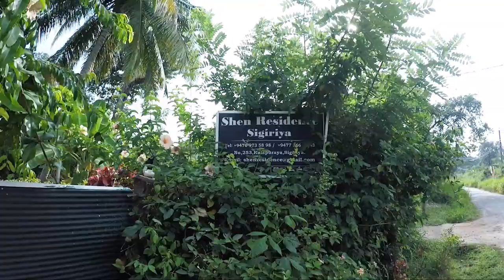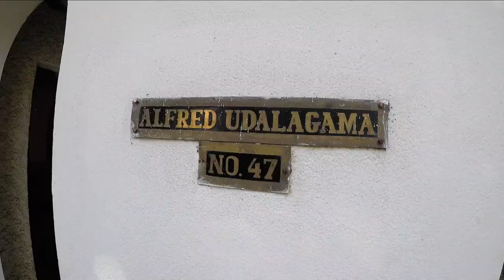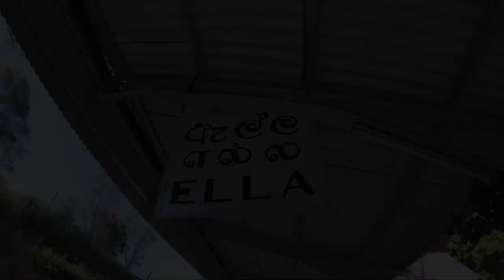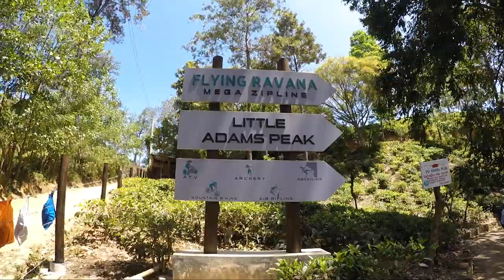Train ride to Ella - Ziplining from the top of a mountain in Sri Lanka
If you ask anyone about their personal highlights from Sri Lanka, they will likely tell you that the train ride from Kandy or Nuwara Eliya to Ella is one of them and now that I did it myself, I completely understand! Imagine the ride to Hogwarts in real life and you're pretty close to how the experience actually is.

Furthermore, in this vlog you can see my journey together with my mom and Leendert from Sigiriya to Kandy, Nuwara Eliya and finally Ella. As always, let me know what you thought of this vlog or what you would like to see in the comments.